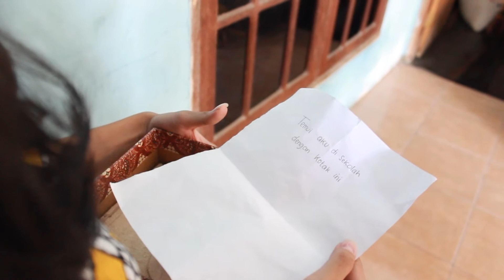Halo Hatters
Film indie yang diproduksi oleh Tim ARCI Smadda pada tahun 2015